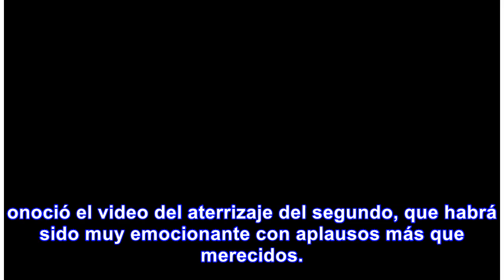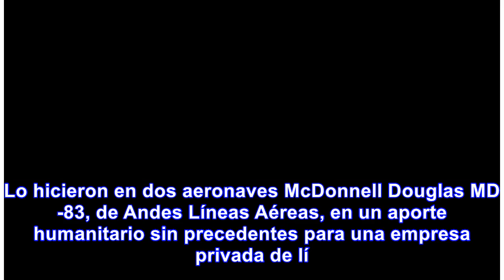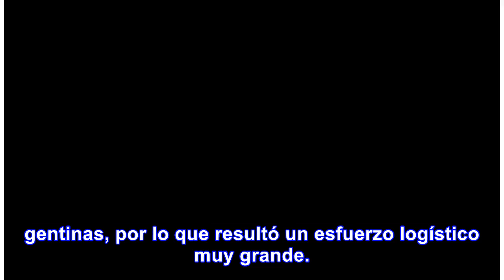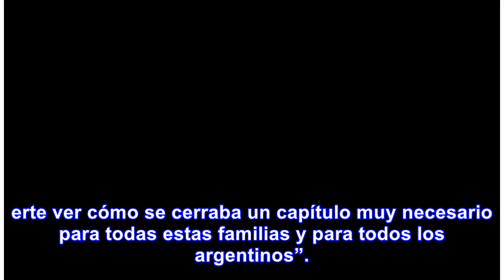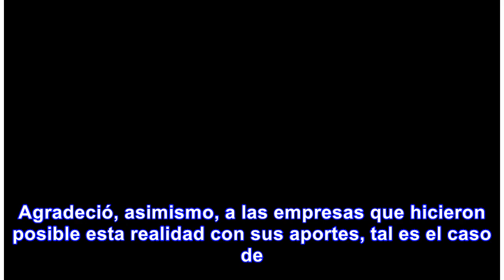Los vuelos que hizo Andes a Malvinas - Noticias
Andes tuvo el honor de llevar a los familiares de los soldados que dejaron de ser NN en las islas Ma...